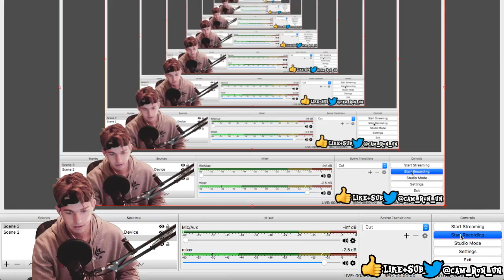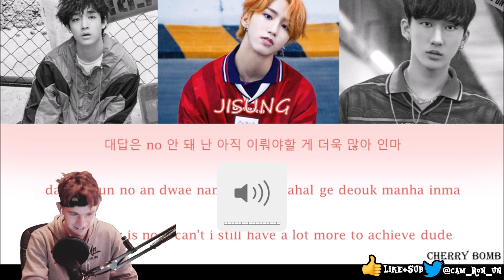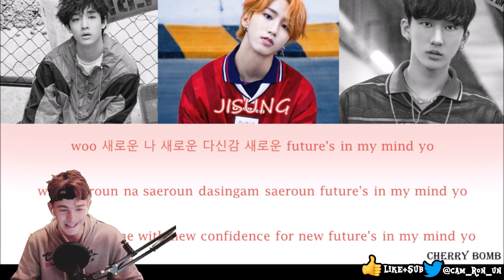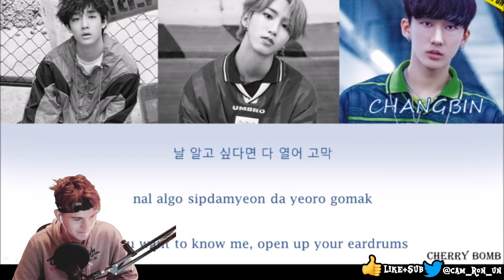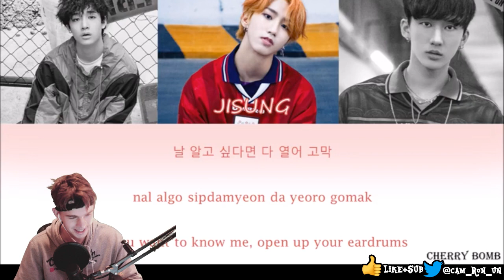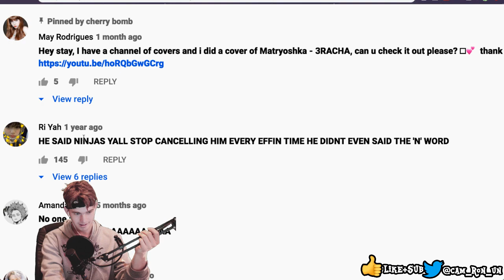Reacting To 3RACHA (쓰리라차) - MATRYOSHKA (마트 시카) [Han|Rom|Eng] Lyrics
3RACHA (쓰리라차) - MATRYOSHKA (마트 시카) [Han|Rom|Eng] Lyrics

3RACHA (쓰리라차) - MATRYOSHKA (마트 시카) [Han|Rom|Eng] Lyrics

3RACHA (쓰리라차) - MATRYOSHKA (마트 시카) [Han|Rom|Eng] Lyrics,